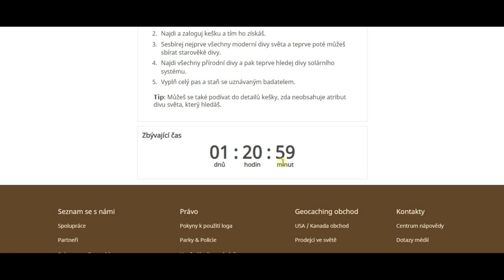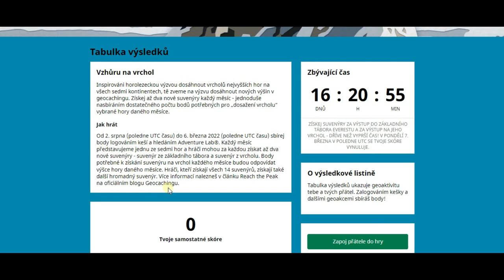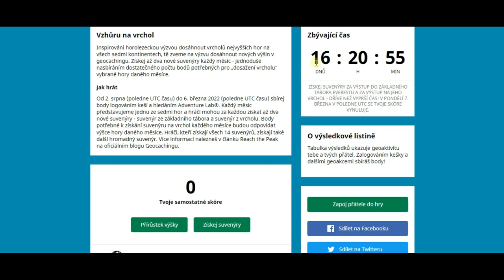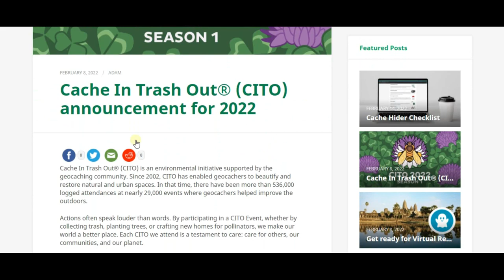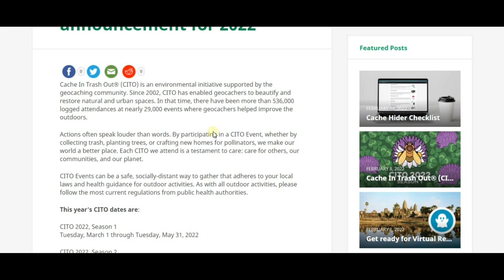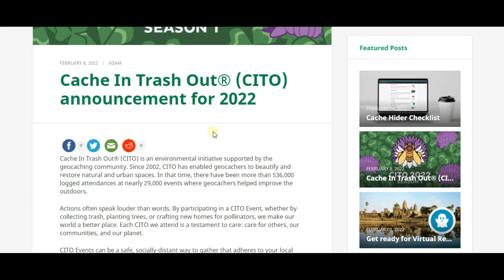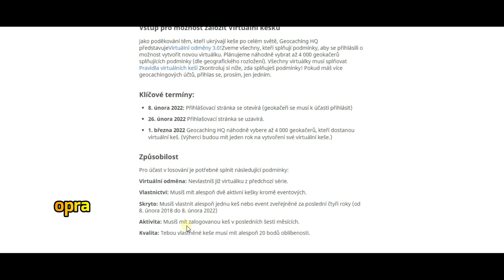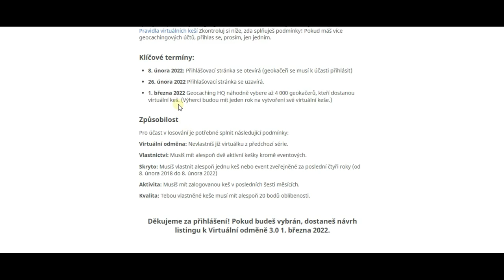Únor 1 - 2022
O ČEM BYLA ŘEČ:

The Reach the Peak leaderboard resets on February 7